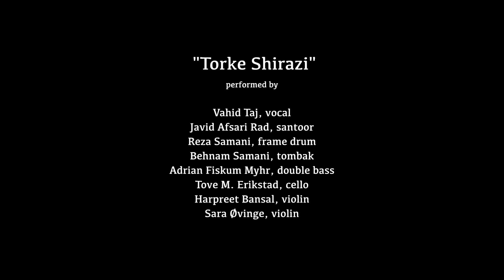Javid Afsari Rad Ensemble "Torke Shirazi"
Javid Afsari Rad Ensemble
Samani Brothers and Vahid Taj
"Torke Shirazi"
Lyrics by Hafez
performed by
Vahid Taj, vocal
Javid Afsari Rad, santoor
Reza Samani, frame drum
Behnam Samani, tombak
Adrian Fiskum Myhr, double bass
Tove M. Erikstad, cello
Harpreet Bansal, violin
Sara Øvinge, violin

Wolfgang Obrecht, life sound, recording, mix, video
Mohsen Ebad, cam
recorded at Kulturzentrum Immanuel, Wuppertal,
 15th of December 2019